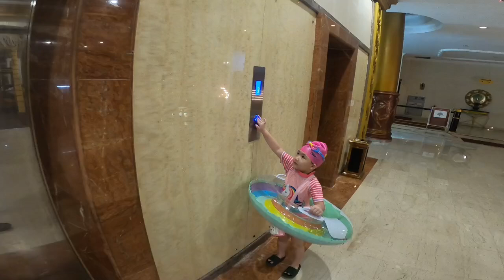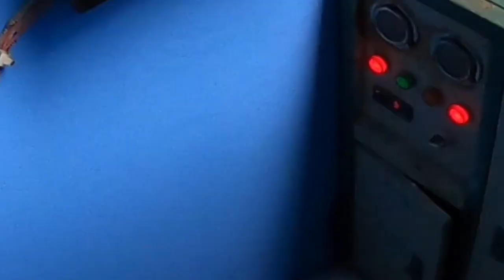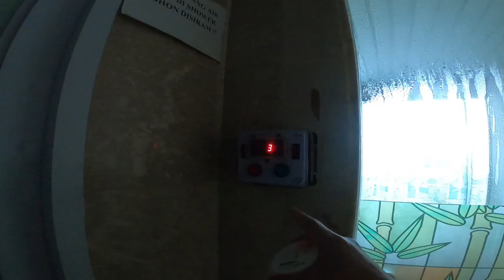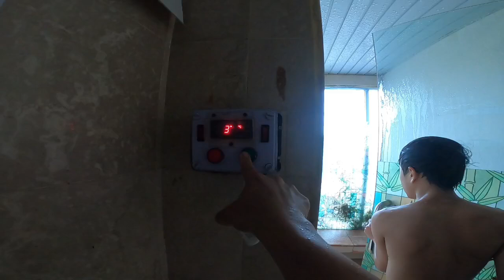Berenang di PACIFIC PALACE nagoya batam bersama keluarga.